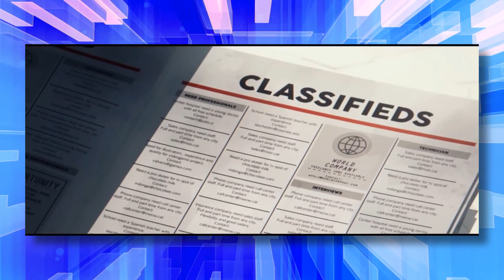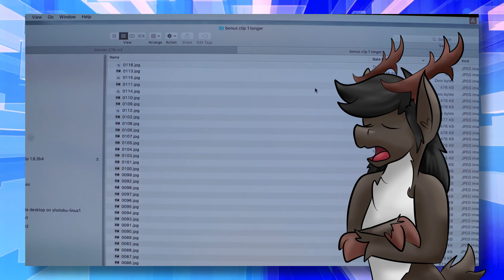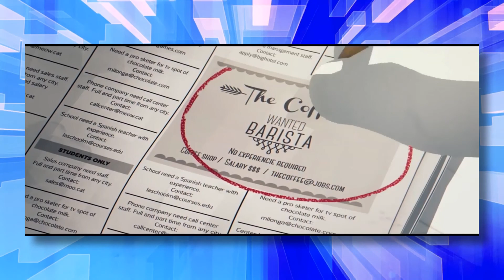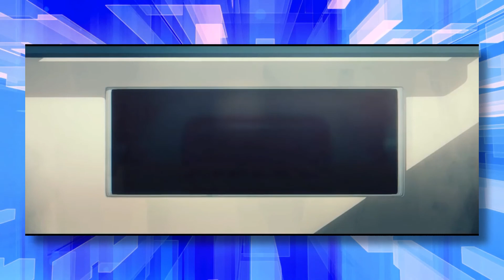HOW FURRY IS IT?: Here's The Plan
Like, what's the plaaaan Scoob? And where's the Cavemaaan?